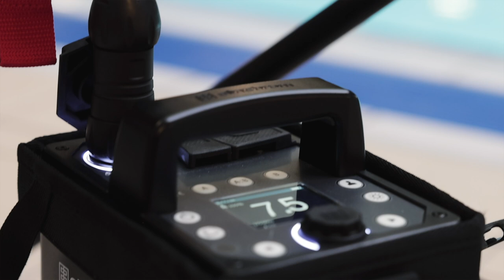Underwater model photography